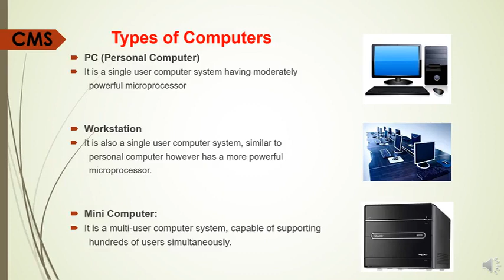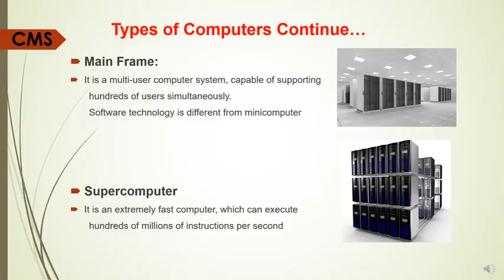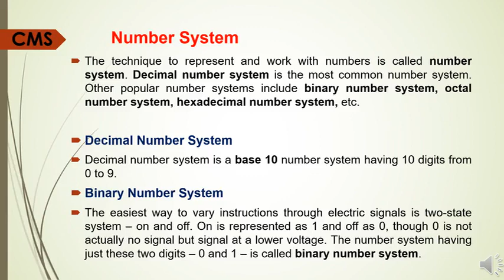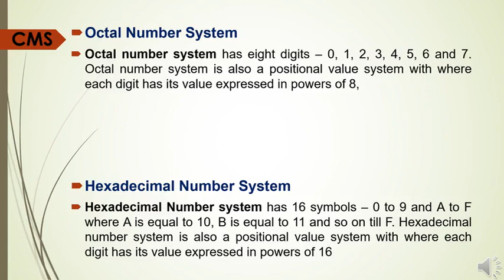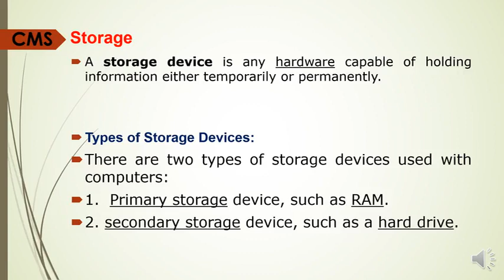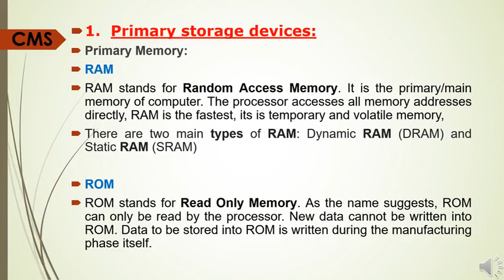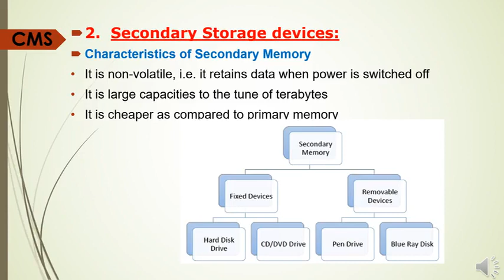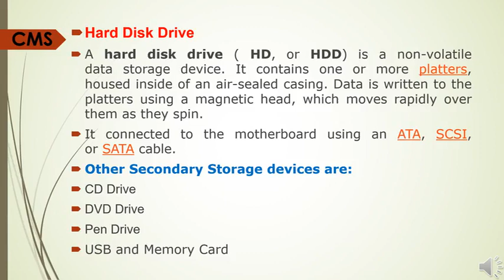Introduction To Communication Technology Lecture 3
CMS
College of Modern Sciences Mehrabpur
Introduction to Communication Technology, ICT